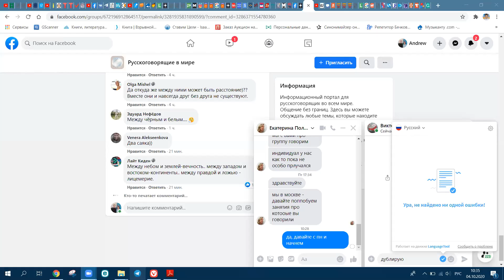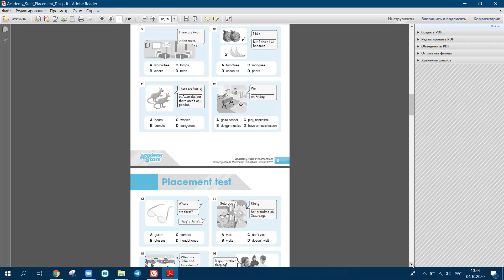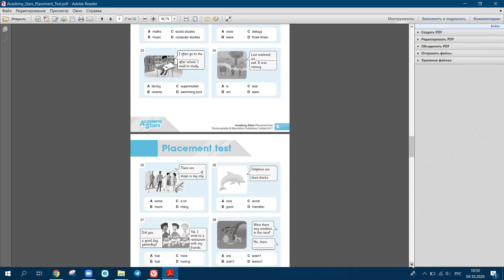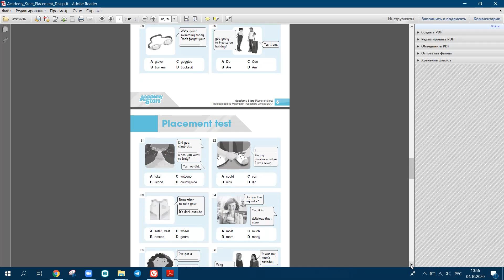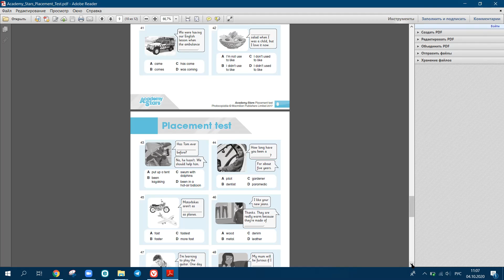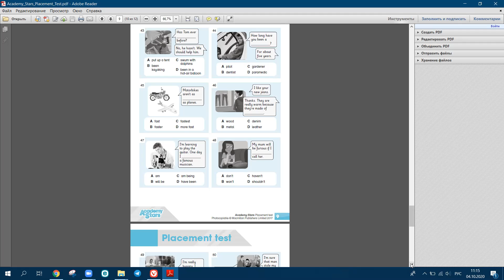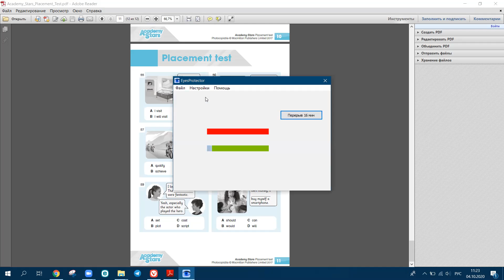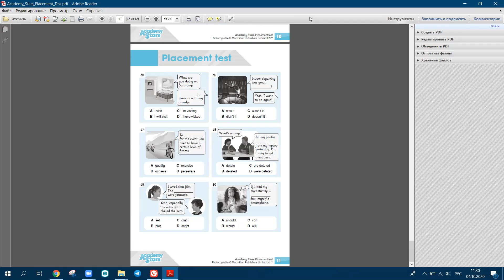Calling all young language learners! 🌟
Dive into our interactive English quiz specially designed for kids! 📝🎈

 Test your knowledge, learn new words, and have fun while improving your English skills. Let's make language learning exciting and engaging for children of all ages. Join us in this interactive adventure and watch your little ones' language abilities grow!